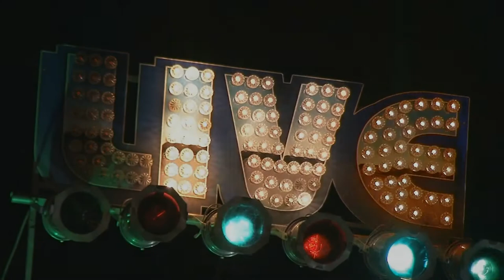Roberto Morbioli Live Houseparty 7/21/18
" Got My Mojo Workin' "
Roberto Morbioli- Guitar/Vocals
Jesse Williams- Bass/vocals
Liviu Pop- Drums